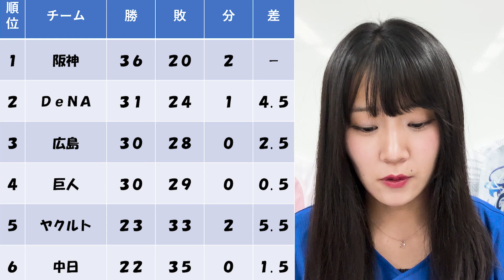【語らふ！】6月6日～6月10日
今日の語らふは・・・
6月6日～6月8日vs西武（２勝１敗）
6月9日～6月10日vs楽天（０勝２敗）

【ドラバラ配信予定】
毎週月曜日→前週の振り返り動画
毎週金曜日→生配信

ドラバラ